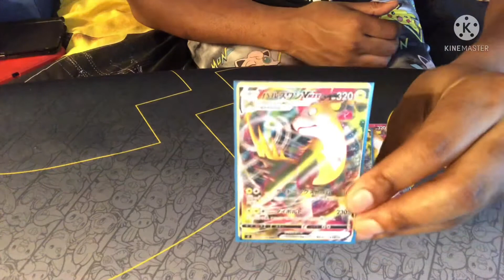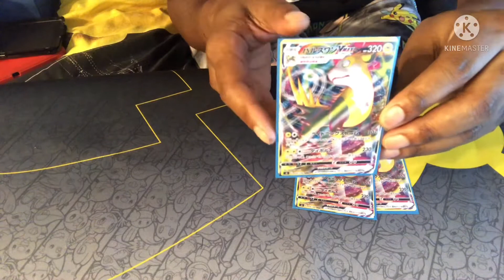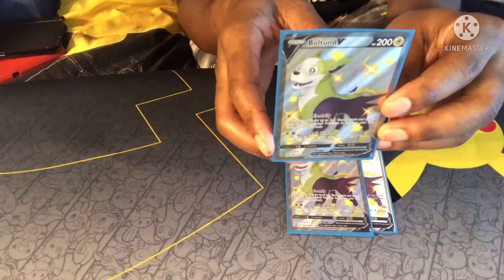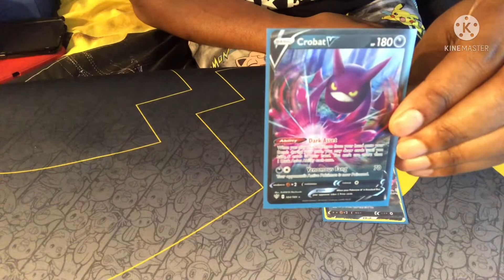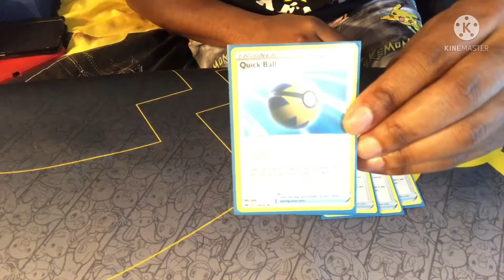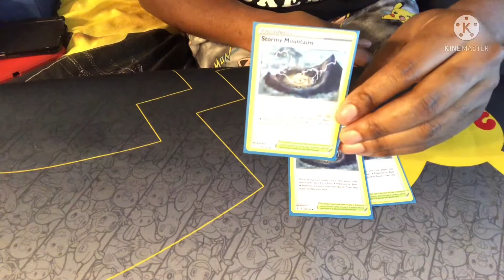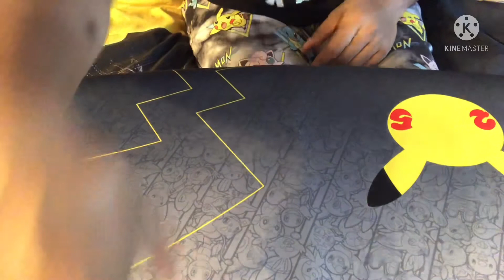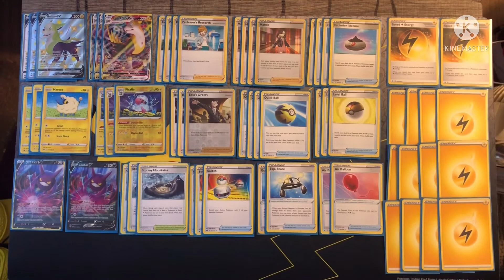Fusion Strike deck profile!! Boltund Vmax!!